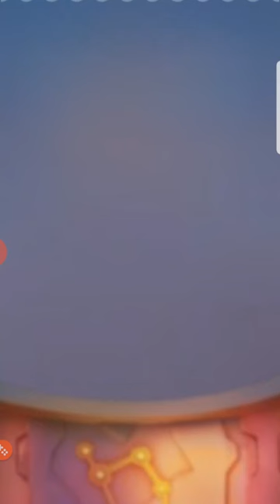Bubble Witch 3 saga Level 2248 by Michael Hughes ✔️✔️✔️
Bubble Witch 3 saga Level 2248 no boosters no cats no hats
Bubble Witch Gameplay by the Blogging Witches JOIN our FB Bubble Witch 3 group to meet our expert gamers and find new Bubble Witch 3 friends LIKE our Bubble WItch 3 Saga Fans FACEBOOK PLAY Bubble Witch 3 at Android Download Bubble Witch 3 for your iPad or iPhone